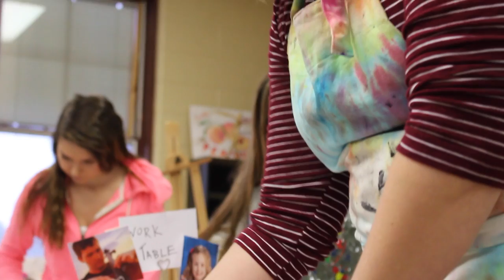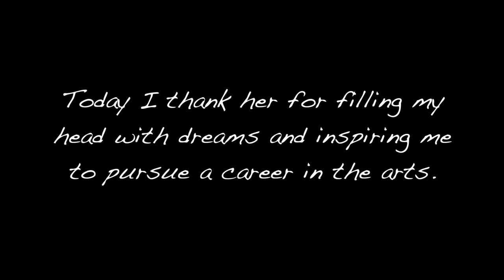A story about Mrs Miller.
This is a news story about a student's favorite teacher from Gilbert High School, Mrs. Miller.
Created by Shelby Bentley; Media Technology 1